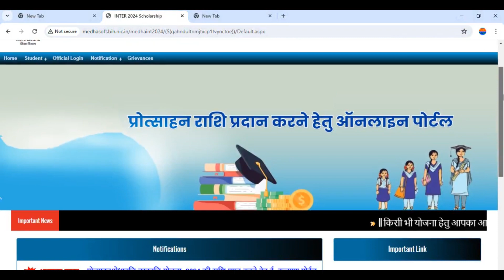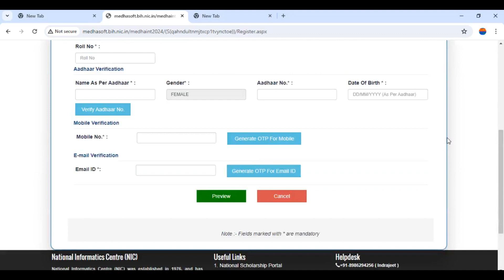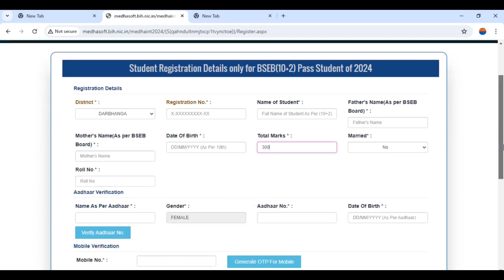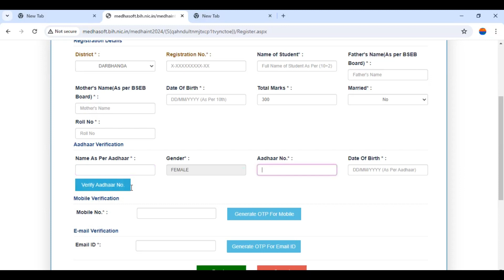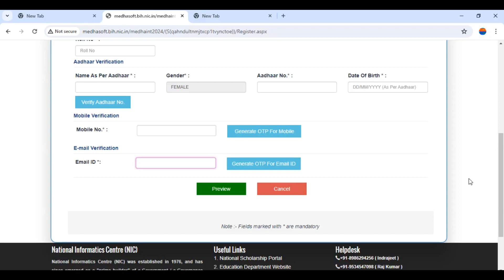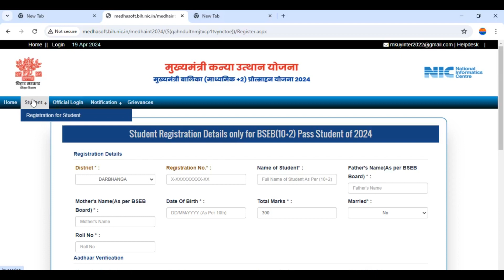Bihar Inter Pass Scholarship 2024 | Bihar Inter Pass 25000 Scholarship 2024 Online & Documents List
About This Video:-  इंटर पास करने पर मिलते हैं इतने पैसे: Bihar B
oard inter pass scholarship 2024
बिहार बोर्ड से इंटर पास करने पर कितने पैसे मिलते हैं, मुख्यमंत्री बालक/बालिका प्रोत्साहन योजना, मुख्यमंत्री कन्या उत्थान योजना, पोस्ट मैट्रिक स्कॉलरशिप योजना के तहत इंटर पास छात्रों को कितना पैसा मिलता है, कौन कौन सी स्कॉलरशिप की योजना में कुल कितने पैसे छात्रों को मिलते हैं, इसके लिए क्या करना होगा, इसकी पूरी जानकारी इस वीडियो में दी गई है।
इंटर पास को मिलते हैं इतने पैसे,

inter pass scholarship 2024 list kaise,
Interpass scholarship 2024 apply online,
Interpass scholarship 2023 apply,
inter pass scholarship 2024 final,
inter pass scholarship 2024,bihar board inter pass scholarship 2024,
inter pass scholarship kaise bhare,
12th pass scholarship 2024,
bihar board 12th pass scholarship 2024,
protsahan rashi bihar online form 2024,
protsahan rashi 2024,
12th pass karne par kitna paisa milta hai,
inter pass karne wale ko kitnapaisamiltahai,
inter pass karne par kitna paisa milta hai